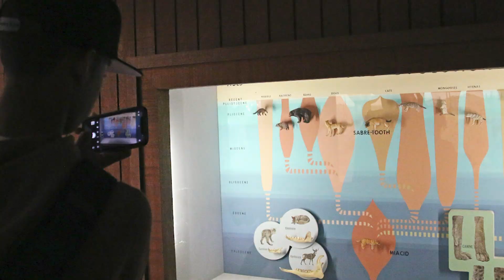TUSD1 - TKAP Desert Museum Field Trip 2023